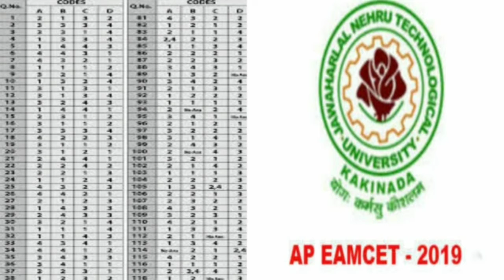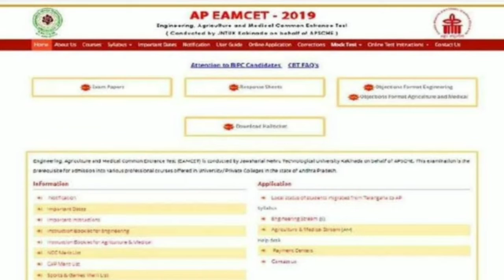AP Eamcet Results 2019|AP Eamcet Results Date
AP EAMCET results 2019 HIGHLIGHTS:The Jawaharlal Nehru Technological University (JNTU), Kakinada was going to declare the result of Andhra Pradesh Engineering, Agriculture and Medical Common Entrance Test or AP EAMCET 2019 today at its official website — sche.ap.gov.in. The exam conducted to access students for admission to state-based colleges. The AP EAMCET was conducted from April 20 to 24, 2019 for different streams.

ఏపీలో ఎంసెట్ ఫలితాలు మంగళవారం (జూన్ 4) వెల్లడికానున్నాయి. తెలంగాణ ఇంటర్ బోర్డు నుంచి విద్యార్థుల మార్కులు ఏపీ ఎంసెట్ కమిటీకి అందిన నేపథ్యంలో.. ప్రభుత్వ అనుమతితో ఎంసెట్ ఫలితాలను విడుదల చేసేందుకు అధికారులు సన్నాహాలు చేస్తున్నారు. ఇంటర్ మార్కుల ఆధారంగా ఎంసెట్‌లో 25% వెయిటేజీ ఇవ్వనున్నారు. తెలంగాణ నుంచి దాదాపు 36 వేల మంది విద్యార్థులు ఏపీ ఎంసెట్ పరీక్షలకు హాజరయ్యారు.
                ఏపీ ఎంసెట్‌కు సంబంధించి ఇంజినీరింగ్, అగ్రికల్చర్, మెడికల్ విభాగాలకు ఏప్రిల్ 20 నుంచి 24 వరకు పరీక్షలు నిర్వహించారు. ఈ ఏడాది మొత్తం 2,82,633 మంది అభ్యర్థులు ఎంసెట్ పరీక్షలకు దరఖాస్తు చేసుకోగా.. వీరిలో ఇంజినీరింగ్ విభాగం నుంచి 1,95,908 మంది; అగ్రికల్చర్, మెడికల్ విభాగాల నుంచి 86,910 మంది అభ్యర్థులు ఉన్నారు. వీరిలో ఇంజినీరింగ్ పరీక్షలకు 1,85,711 మంది హాజరుకాగా.. అగ్రికల్చర్, మెడికల్ విభాగాలకు పరీక్షలకు 81,916 మంది అభ్యర్థులు హాజరయ్యారు.
      ఇంజినీరింగ్ ప్రాథమిక కీని ఏప్రిల్ 24న; అగ్రికల్చర్, మెడికల్ ప్రాథమిక కీని ఏప్రిల్ 25న విడుదల చేసిన సంగతి తెలిసిందే. తెలంగాణ విద్యార్థుల మార్కులు అందడంతో.. వారికి ర్యాంకుల కేటాయింపు అనంతరం.. ఫైనల్‌ కీతో పాటు ఎంసెట్ ఫలితాలను కూడా వెల్లడించనున్నారు.